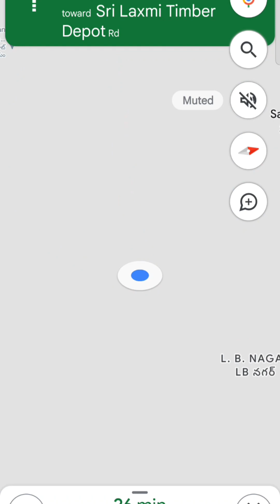Way to charminar ||VLOG 1